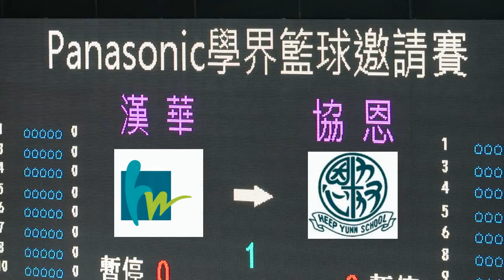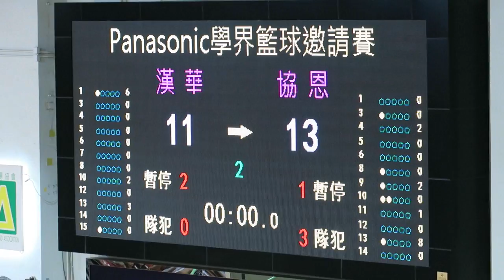漢華vs協恩(2016.5.29.Panasonic學界籃球邀請賽~女子決賽)精華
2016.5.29.灣仔修頓塲館 17:00 漢華(白) 21 : 24 協恩(藍)